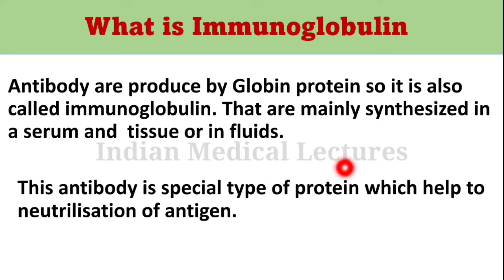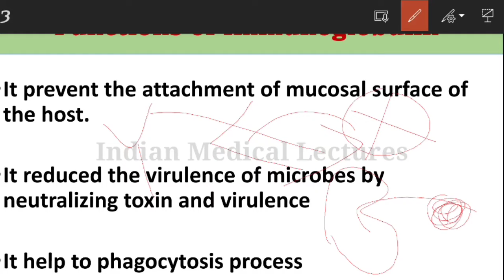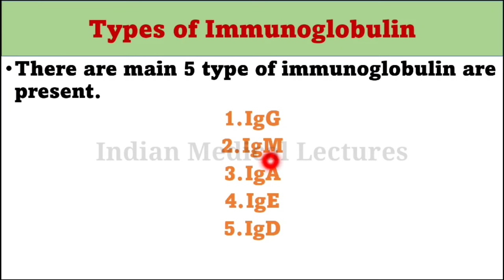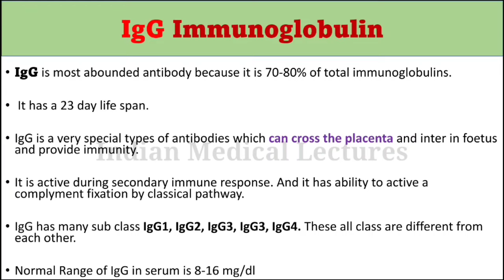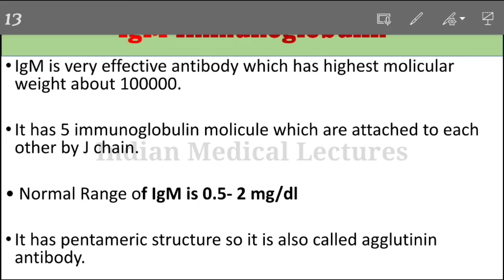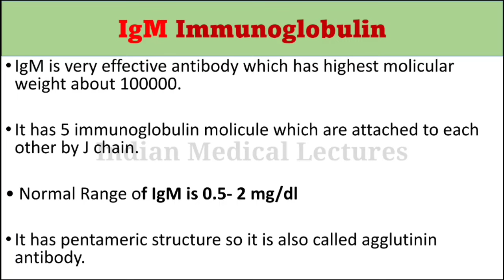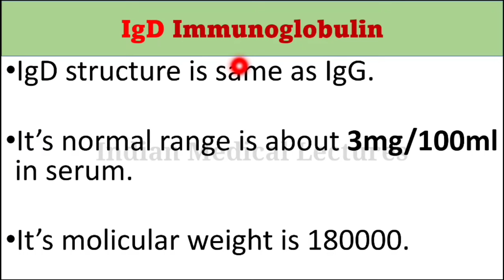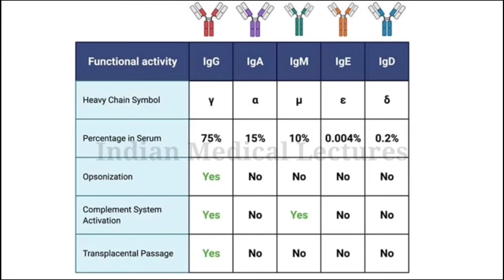Immunoglobulin ( Antibody) IgG, IgM, IgE, IgD, IgA in Hindi ( एंटीबॉडी और इसके प्रकार)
Continuing Education Activity
Immunoglobulins (Ig) or antibodies are glycoproteins that are produced by plasma cells. B cells are instructed by specific immunogens, for, example, bacterial proteins, to differentiate into plasma cells, which are protein-making cells that participate in humoral immune responses against bacteria, viruses, fungi, parasites, cellular antigens, chemicals, and synthetic substances. The immunogen or antigen reacts with a B-cell receptor (BCR) on the cell surface of B lymphocytes, and a signal is produced that directs the activation of transcription factors to stimulate the synthesis of antibodies, which are highly specific for the immunogen that stimulated the B cell. Furthermore in tissue fluids and serum. This activity describes the physiology and pathophysiology of immunoglobulins.

Describe theIntroduction about 20% of the protein in plasma.

The immunogen or antigen reacts with a B-cell receptor (BCR) on the cell surface of B lymphocytes, and a signal is produced that directs the activation of transcription  and serum.

The following are 5 types of immunoglobulins in humans:

IgM
IgG
IgA
IgE
IgD
Function
Basic immunoglobulin Structure and Function

Antibodies or immunoglobulins have two light chains and two heavy chains in a light-heavy-heavy-light structure arrangement. The heavy chains differ among classes. They have one Fc region that mediates biological functions (e.g., the prevention of attachment of the microbes to mucosal surfaces, and neutralization of toxins and viruses.[1]

Immunoglobulin M

IgM has a molecular weight of 970 Kd and an average serum concentration of 1.5 mg/ml. It is mainly produced in the primary immune response to infectious agents or antigens. It is a pentamer and activates the classical pathway of the complement system. IgM is regarded as a potent agglutinin (e.g., anti-A and anti-B isoagglutinin present in type B and type A blood respectively) and a monomer of IgM is used as a B cell receptor (BCR).[2]

Immunoglobulin G

IgG is a monomer with an approximate molecular weight of 146 Kd and a serum concentration of 9.0 mg/mL. IgG is said to be divalent i-e it has two identical antigen-binding sites that comprise 2 L chains and 2 H chains joined by disulfide bonds. IgG is synthesized mostly in the secondary immune response to pathogens. IgG can activate the classical pathway of the complemen system, and it also is highly protective. The four subclasses of IgG include IgG1, IgG2, IgG3, and IgG4. IgG1 is around 65% of the total IgG. IgG2 forms an  present in newborns.

Immunoglobulin A

IgA appears in 2 different molecular structures: monomeric (serum) and dimeric structure (secretory). The serum IgA has a molecular weight of 160 Kd and a serum concentration of 3 mg/mL. Secretory IgA (sIgA) has a molecular weight of
It appears in mucosa membranes as a dimer ( activates the alternative pathway of activation of the complement system.[4]

Immunoglobulin E

IgE is a monomer. It has a molecular weight of 188 Kd and a serum concentration of 0.00005 mg/mL. It protects against parasites and also binds to high-affinity receptors on mast cells and basophils causing allergic reactions.[5][6][7][5] IgE is regarded as the most important host defense against different parasitic infections which include Strongyloides stercoralis, Trichinella spiralis, Ascaris lumbricoides, and hookworms Necator americanus and Ancylostoma duodenale.

Immunoglobulin D

IgD is a monomer with a molecular weight of 184 Kd. IgD is present in a meager amount in the serum (0.03 mg/mL) and has an unknown function against pathogens. It is regarded as a BCR.[8] IgD may play an essential role in antigen-triggered lymphocyte differentiation.[9]

Receptors fo

Laboratory Assessment of Immunoglobulins

The quantification of immunoglobulins and the study of their functions are vital for the immunodiagnosis of immunodeficiencies, autoimmunity, hypersensitivity reactions, and inflammatory disorders. The following examinations are routinely performed for the study of the behavior of antibodies[14]:

Quantitative serum immunoglobulins (classes and subclasses)

IgG
IgM
IgA
IgE
IgG antibodies (post-immunization)

Tetanus toxoid
Diphtheria toxoid
Pneumococcal polysaccharide
Polio
This assay evaluates the quality of the immune response after vaccination. In healthy individuals, there is at least a 1:16 titer of antibody.

IgG antibodies (post-exposure)

Measles
Varicella-Zoster
This test is to evaluate the production of antibodies against antigens after the infectious disease has occurred.

Detection of isohemagglutinins (IgM)

Anti-type A blood
Anti-type B blood
Isohemagglutinins are IgM antibodies produced by the immune system in response to bacterial antigens present in the digestive system. It has been shown that their titers may be below 1:4 in antibody deficiency disorders.